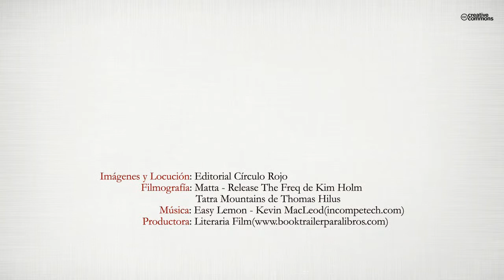Sendrismo por el norte de Córdoba (Booktrailer) - Editorial Círculo Rojo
Autor: José Antonio Madrid Soriano.
En este libro encontrarás gran cantidad de fotografías de animales, plantas, setas y rocas para que los alumnos de Secundaria, Bachillerato y los lectores de este libro traten de identificarlos en las rutas que se proponen.